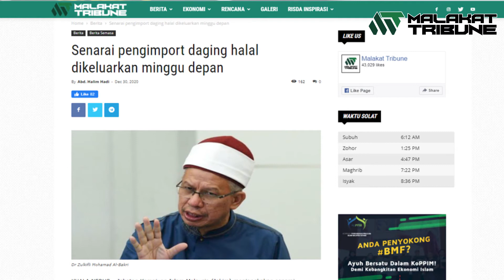Berhenti beli dan makan daging import sehingga isu selesai.